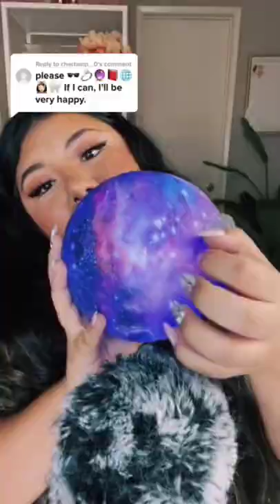What ASMR sounds like when you have a bad mic...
this guy though...